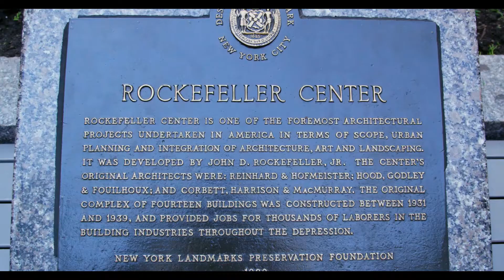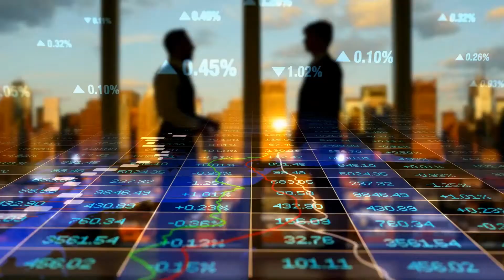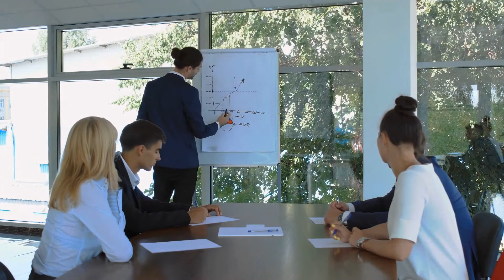Aina 10 ya CONNECTIONS Unazohitaji Kuwa Nazo/ Una Marafiki gani ?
Waliofanikiwa wana nini ?

Moja ya kitu walichonacho ni connections. Kadri unavyozidi kuwa na connections, unajiongezea fursa. Kama wewe una ujuzi fulani, unahitaji mtu anayeweza kukusaidia kuufanya ujuzi wako kukupatia wewe kipato.

Una connections gani kati ya hizi?
Niambie kwenye comments.

1:07 Connection ya kwanza
1:38 Connection ya pili
1:45 Connection ya tatu
1:57 Connection ya nne
2:17 Connection ya tano
3:18 Connection ya sita